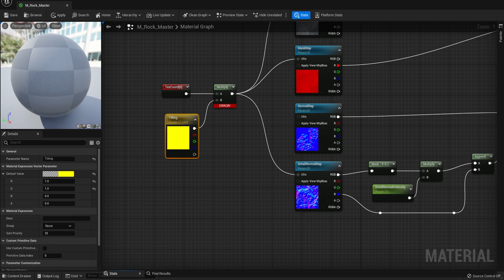069 VectorParameter V + L Click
p183

エラーあり。この後の動画で解説あり。

【VectorParameter】
タイリング数を調整するために使う。
タイリングはUとVの値がそれぞれ調整できるようにこのノードを使う。

UとVの値を別々に変更するのにScarlarParameterも使える。
ScarlarParameterはUとVに同じタイリング数が入るので、均等なテクスチャタイリングを使用する場合に向いている。

【注意】
value = 0,0,1,1の理由
VectorParameterに0を掛けてしまうと、元のUV座標がどんな値でも0になってしまう。
0の場合、テクスチャ左上のピクセル値しか取得できなくなるため、見た目がおかしくなる。
このようにパラーメタ値は使いやすい値にしておく。
初期値に1が入っていれば、テクスチャを貼ったままと同じ状態で使うことができる。＝必要なときだけTilling値を変更すればよい。
= DetailNormalIntensityの初期値が1であるのと同じ理由